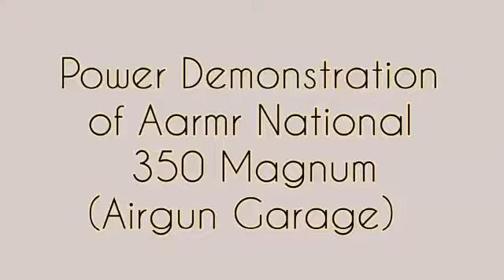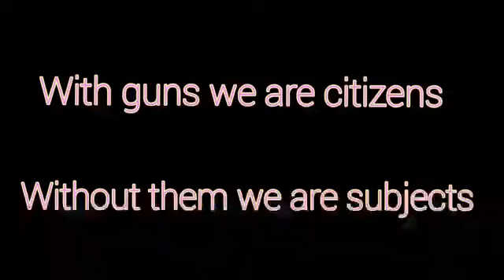Power test / demonstration of Aarmr National 350 Magnum on wood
No diesling of pellets is done throughout the process of shooting, however pellet selection matters in penetration
Shooting a piece of wood by Aarmr National 350 Magnum of thickness 1.5 cm from a distance of 10 meters
Aarmr National 350 Magnum vs. wood
Air rifle vs. wood
(Power test)
India's most lethal air rifle
Most powerful air rifle in India
Powerful airgun in India
0.177 airgun
0.177 bore airgun
0.22 bore airgun
0.22 airgun